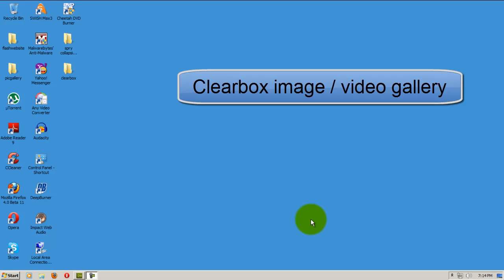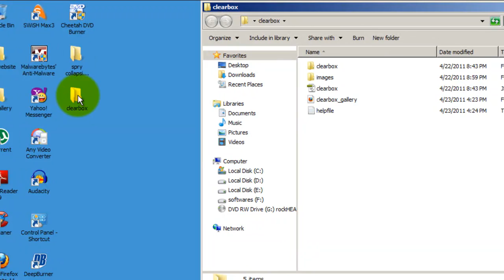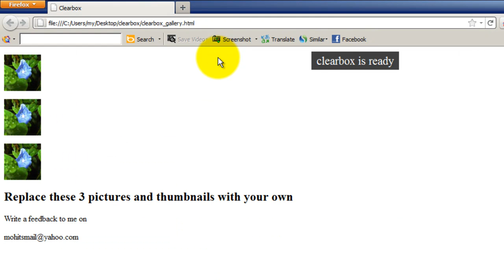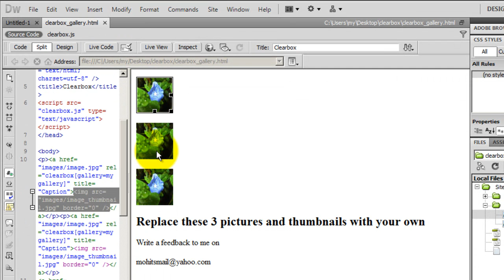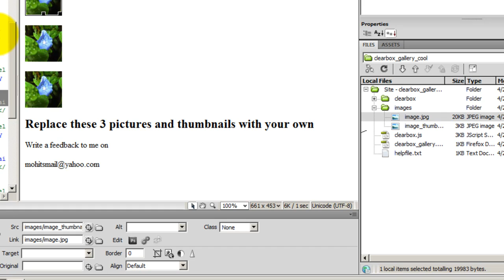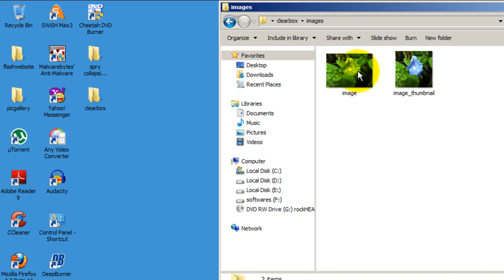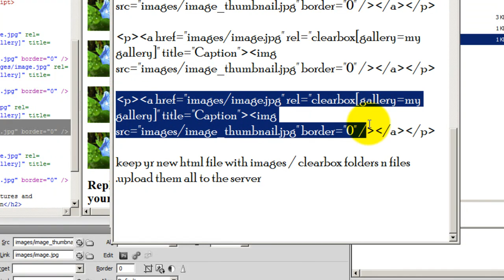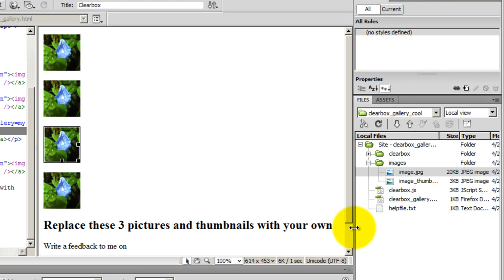Dreamweaver CS5 Tutorial: Clearbox Gallery (Make a photo or video gallery !!!)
Here I have made a photo gallery, feel free to make a video or even a sound gallery ..it will accept  media in various formats..that's clearbox for you. If you need to see  the pictures adjacent to each other you can drop the thumbnails in a Table and hence get the right grid to display your thumbnails in which case do get rid of the paragraph tags in the code view !

Mohit Manuja

Trainer for adobe products Dreamweaver , flash and fireworks cs5 at Mumbai India.

web developer

Training Dreamweaver ,flash cs5  and actionscript 3.0 online is my forte